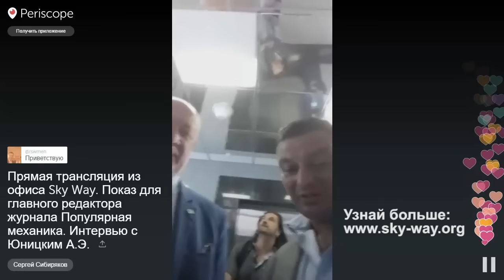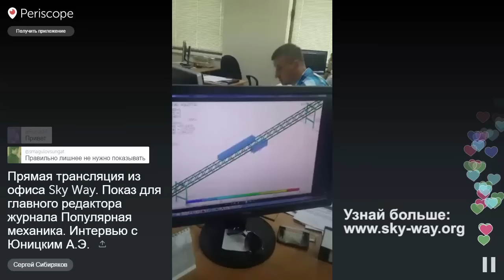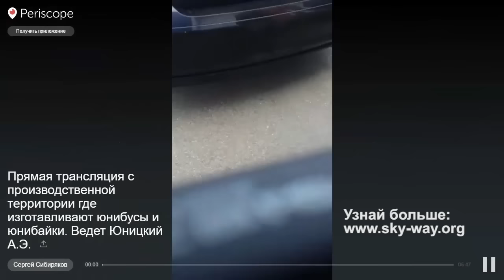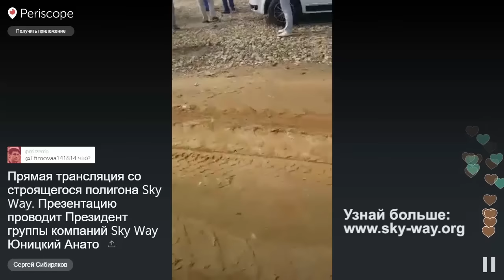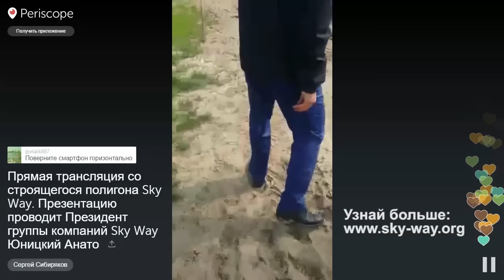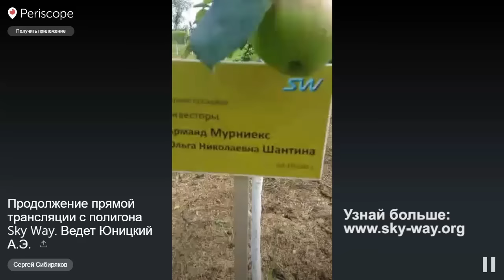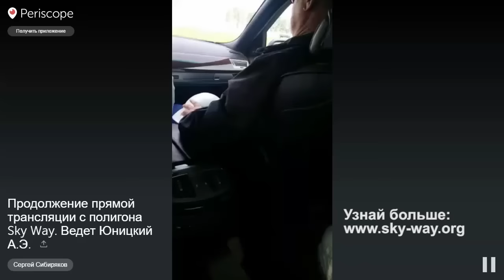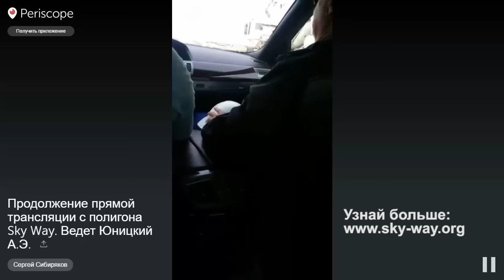Экскурсия в SkyWay июль 2016